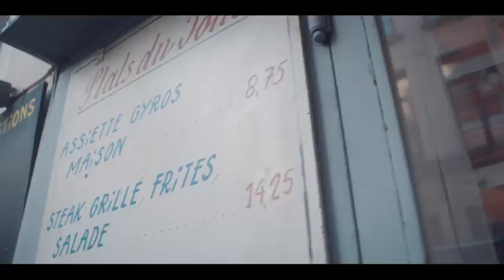Visit the European Parliament in Brussels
See what there is to see and to do for individual visitors, groups and schools at the European Parliament in Brussels.